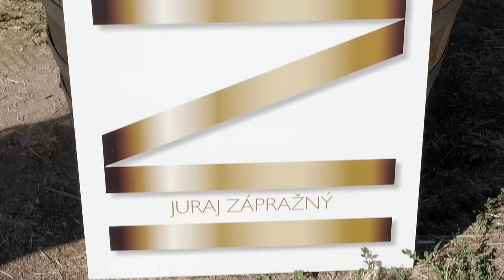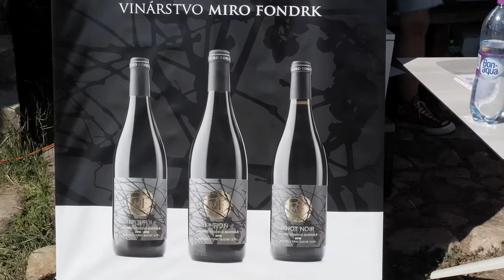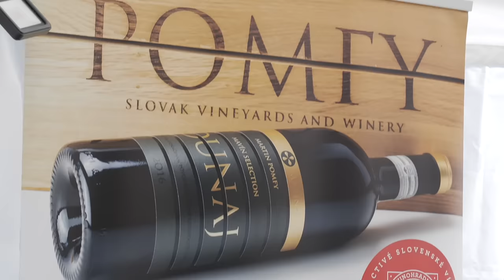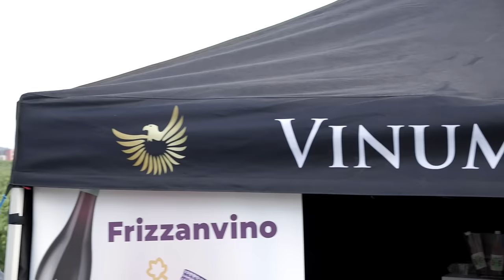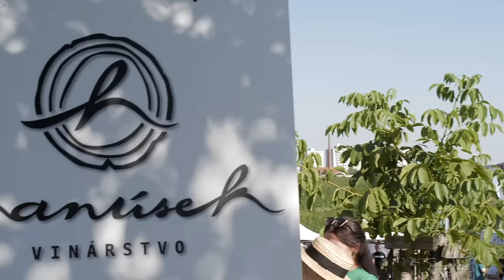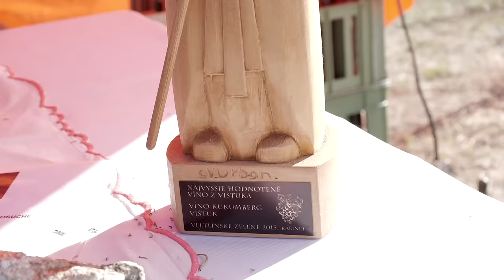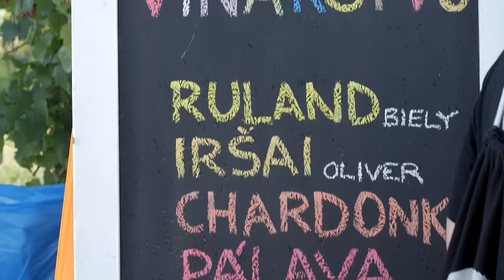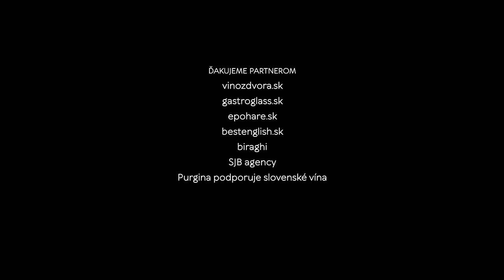Na dúšok s Petkom č.64, Víno pod hviezdami 2022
Podcast o kráse slovenského vína na návšteve na festivale Víno pod hviezdami v Pezinku 2022.
Festival sa za 6 rokov existencie vypracoval na jedinečnú akciu, kde sa víno snúbi s hudbou a jedlom a priťahuje pozornosť mladého publika, ktoré je hladné po zážitkoch. Festivalový podcast sme pre Vás zaznamenali počas prvého dňa festivalu v piatok 5.8.2022.